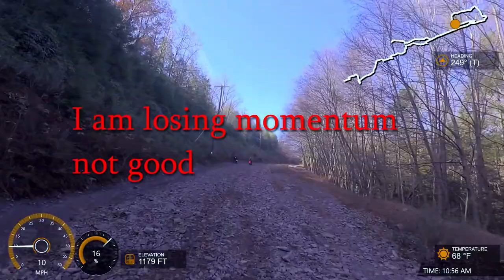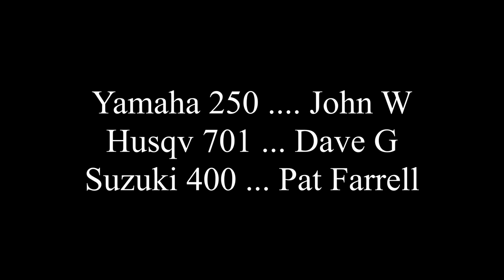Member Only Del Val Trail Riders Fall Ride 2020 - a VideoBlog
Travelblog. Mellow dual sport event. Great weather. About 60% pavement, 30% easy trails, just a few challenges.